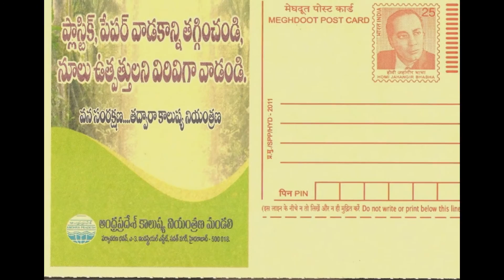MAKE CLEAN INDIA